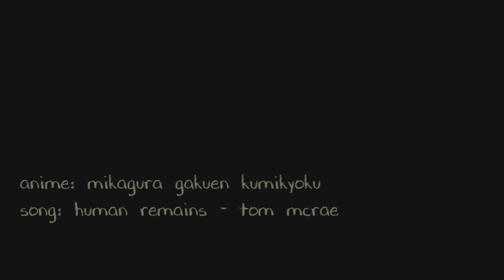Soon Enough [Yuuto x Asuhi]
anime + song: at the end of the vid

Most of my pairings for this series, including my top favorites, are yuri, but I do ship two yaoi pairings and this is one of them. (The other is Kuzuryuu/Shigure.) I liked how Yuuto stopped projecting his personal matters onto Asuhi and started seeing him for who he is. Plus, I like Yuuto, and I kinda wanted to make something with him in it.

A good thing about vidding is that it distracts me from how shitty my life is. ^^;